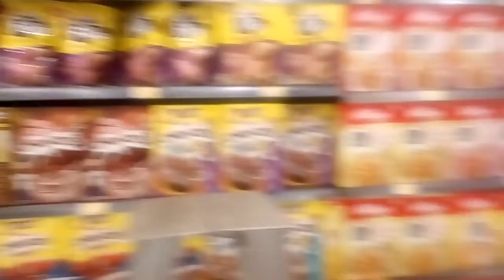ജനതാ കർഫ്യൂവിന്റെ തലേന്ന് Saturday night